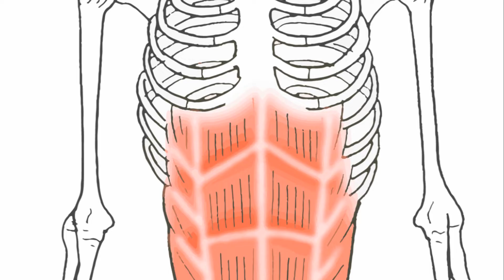Anesthetics Unveiled: 5 Fascinating Facts You Didn't Know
Prepare to be intrigued as we dive into the fascinating world of anesthesia in this enlightening video uncovering five captivating facts you didn't know about anesthetics. From historical breakthroughs to modern-day marvels, we'll explore the incredible evolution of anesthesia and its impact on medicine and patient care.

In this captivating discussion, we'll unearth little-known facts and intriguing tidbits about the development, use, and effects of anesthetics throughout history. Whether you're a healthcare professional, a medical enthusiast, or simply curious about the science behind anesthesia, this video offers a unique opportunity to expand your knowledge and appreciation for this essential medical intervention.

Our expert panel will share insights into the discovery of anesthesia, the development of different types of anesthetics, and the role of anesthesia in modern surgical practice. From the earliest experiments with ether and chloroform to the latest advancements in anesthesia delivery, we'll uncover the stories behind some of the most fascinating facts about anesthetics.

Join us as we embark on a journey of discovery and enlightenment, uncovering the secrets and surprises hidden within the world of anesthesia.

🔍 Key Topics Covered:

Historical breakthroughs in the discovery of anesthesia
Development of different types of anesthetics
Mechanisms of action and effects of anesthetics
Impact of anesthesia on modern surgical practice
Intriguing facts and surprising anecdotes about anesthetics
Embark on a journey of discovery and enlightenment as we unveil five fascinating facts you didn't know about anesthetics. Hit play now to expand your knowledge and appreciation for this essential aspect of modern medicine!